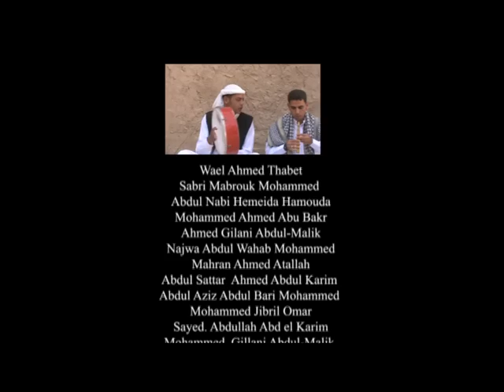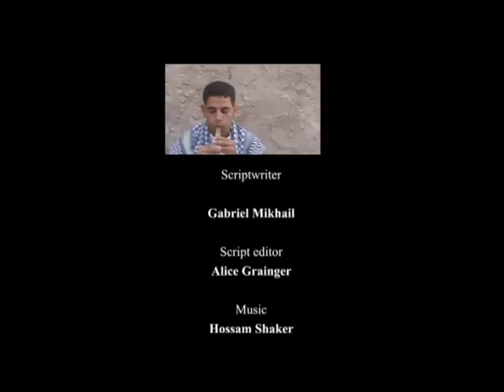The White Desert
Explore one of the most bewitching places on Earth where dreams and realities embrace in a delirious dance. Beyond ancient geological splendors, the White Desert National Park teems with unspoilt natural phenomena, a variety of landscapes in the endless sands; from sand seas, to rugged escarpments to gem-like oases.

Filmed and directed by Gabriel Mikhail